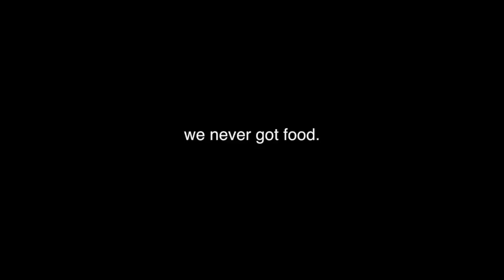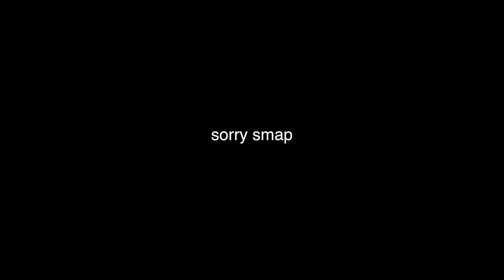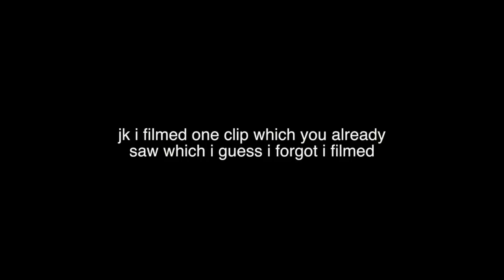A DAY IN THE LIFE OF TWO TEENAGE YOUTUBERS! Avrey Ovard & Marla Catherine!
if you would like to translate this video into whatever language you know to help out others who can't understand me, a dumb american that only knows one language, you can click the settings button, go to subtitles, add subtitles, and then go from there :) thank you!

about me:
age: 16
birthday: may 16th, 2002
camera: Canon EOS 70D
editing: final cut pro x

- AVE